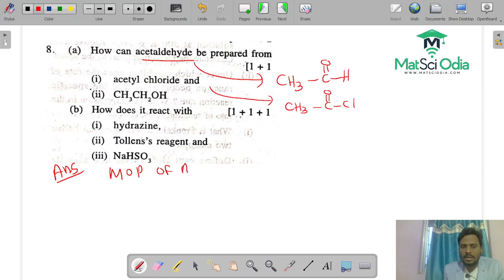CHSE Class 12 Chemistry PYQ Series (Organic) | Target 2024 | Lecture -7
PYQ Organic Marathon for 2024